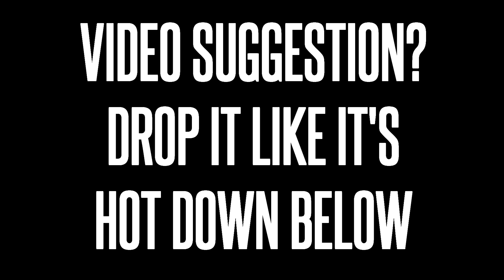10 Best Android & iOS Games of September 2017 #4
So many awesome games are coming out every day on both Android and iOS, check out what September 2017 had in store with these best new Android & iOS games.

Madison Mars - Atom

JLV - Look Away